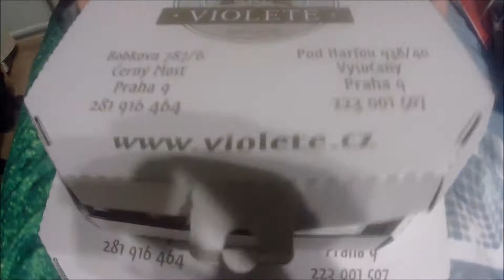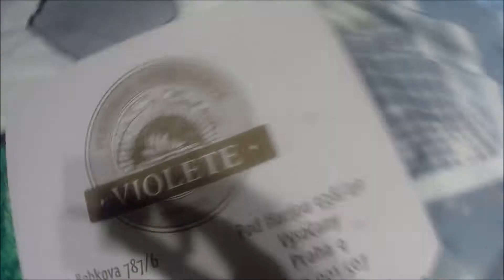Narozeninová oslava| Luhy, Marťas